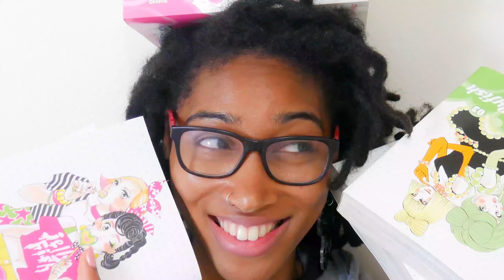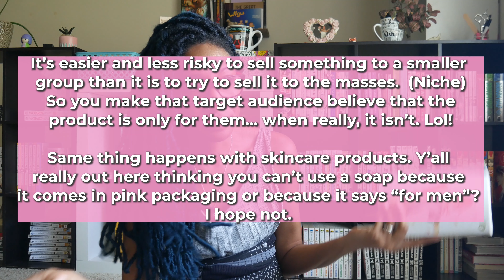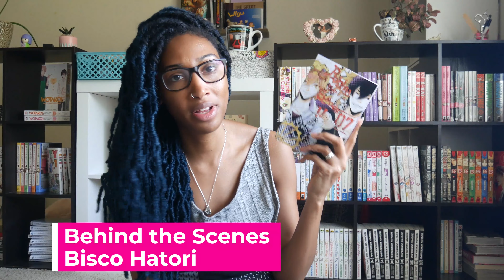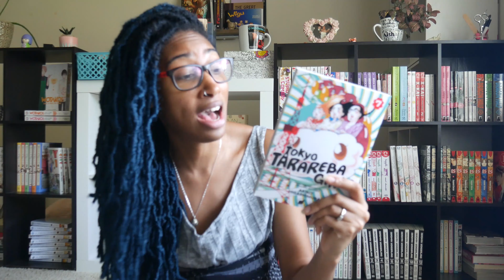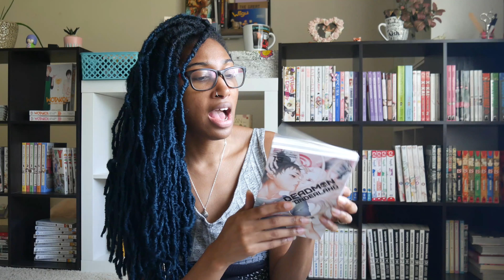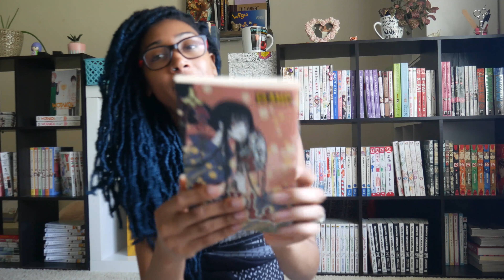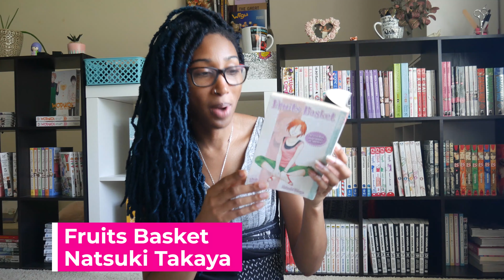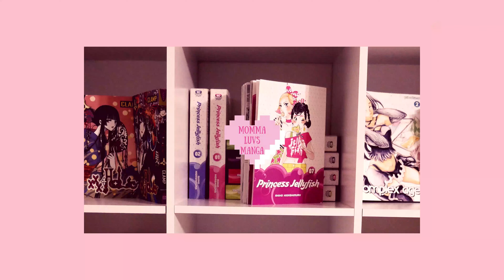Manga Collection Overview Pt. 4| 6 volumes and Up!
I told y'all I'm not sure how many parts this series will be. LOL! I think there will only be one more. I still need to talk about series I'm currently collecting!